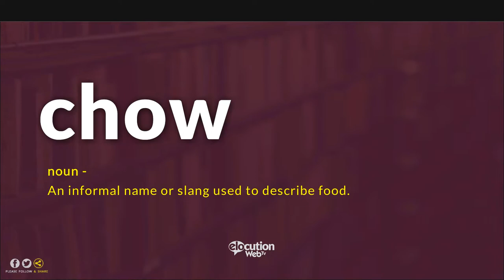How To Pronounce Chow? | Pronunciation and Definition (Human Voice)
How to pronounce  / How to say Chow?
What is the meaning / definition of Chow?